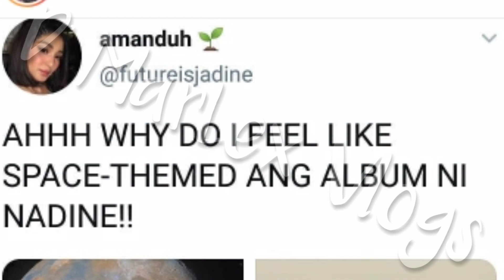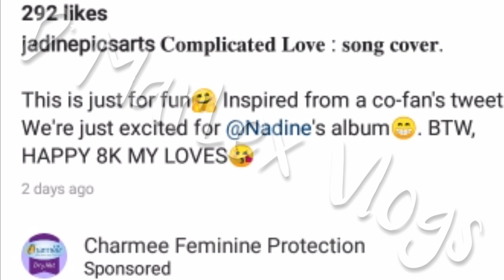BRET JACKSON MAY MGA PASABOG SA 2ND ALBUM NI KWEEN NADINE LUSTRE AT MEANING NG KANTA NITO? ALAMIN!